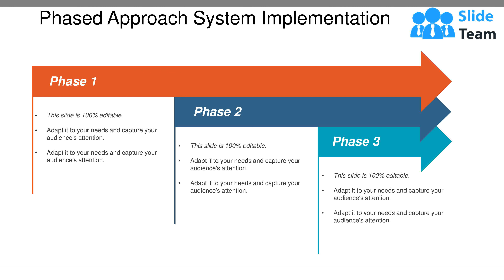Phased Approach System Implementation Powerpoint Slide Deck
Dividing your work into phases to give your it a complete structure and make it easier to understand for the audience. Our three phases presentation template can be used to deliver a presentation on project management, business development, career progression etc. This PPT layout has been designed with the purpose which is to add value to the presentation. You can easily portray the information related to development with the use of this phased approach PowerPoint slide. Project Management is the most vital aspect of business growth as there are many stages included to initiate and complete the work in the effective manner such as project initiation, planning, execution, monitoring and control and then closure. Now to let your team understand these metrics and how to implement them, this presentation visual makes it possible for you. You just have to download the design, insert it in your already working on new presentation and then show it to anyone. Phased approach makes the work easier as it ensures better work management. Download it to let your team understand its value in the long run. Flag mark the road ahead with our Phased Approach System Implementation Powerpoint Slide Deck. They will unfurl your brilliant plans to your audience.